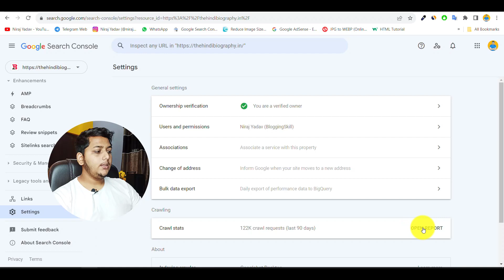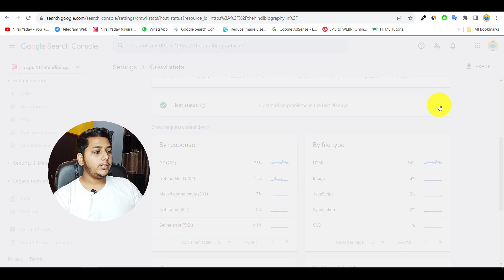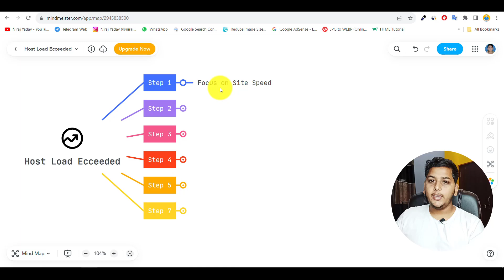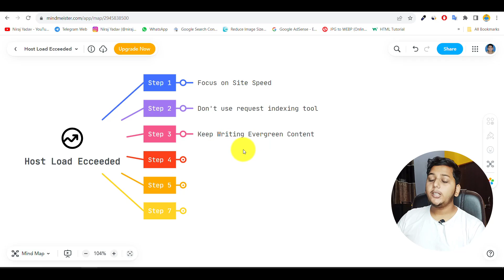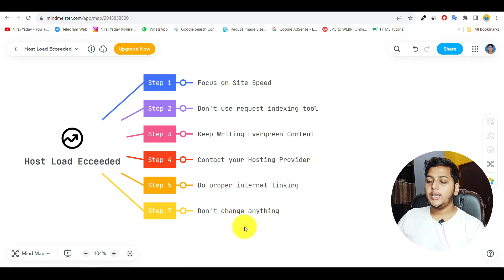How to Fix Hostload Ecceeded And Indexing Issue in Google Search Console?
Learn How to Fix Hostload Ecceeded And Indexing Issue in Google Search Console? Many Bloggers And Webmaster Face Hostload Exceeded Error in Google Search Console!

     👉NIRAJYADAV